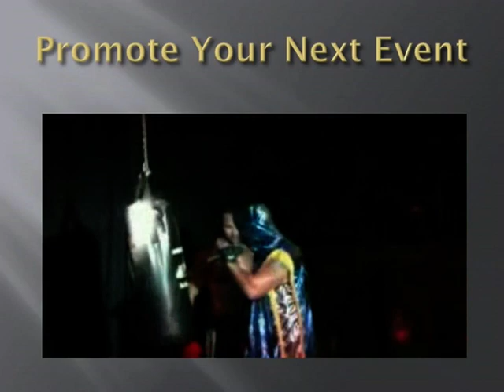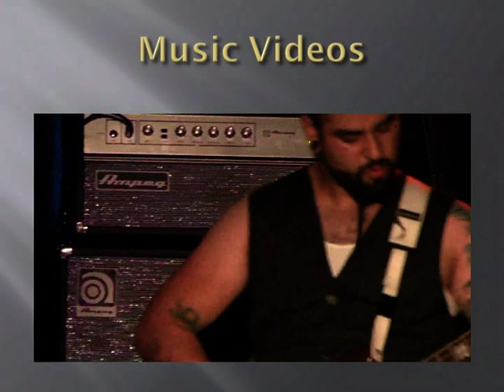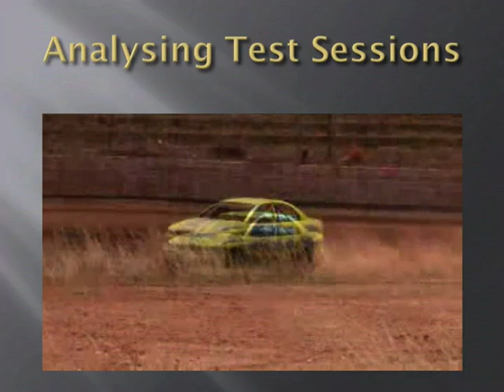Desk Jockey Productions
all things video